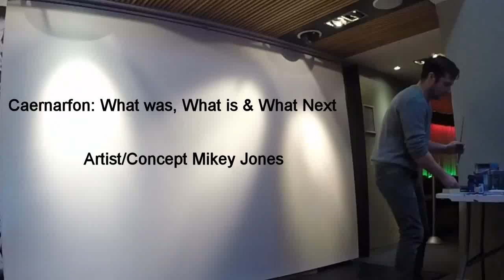Caernarfon: What was, what is & what next - Mikey Jones Art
The past is yesterday with Artist Carmen White joining Mikey Jones to investigate Caernarfon's history in the medium of art.